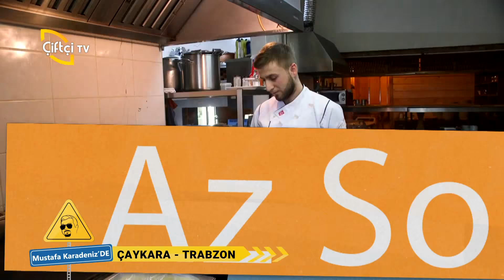Çaykara'da Mıhlama Ve Balık Yenir - Mustafa Karadeniz'DE / Çiftçi TV